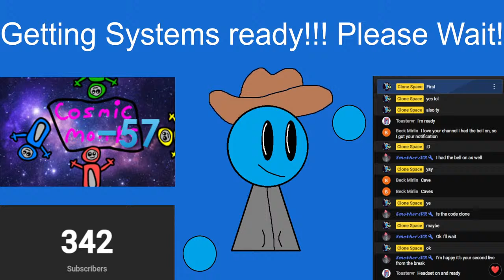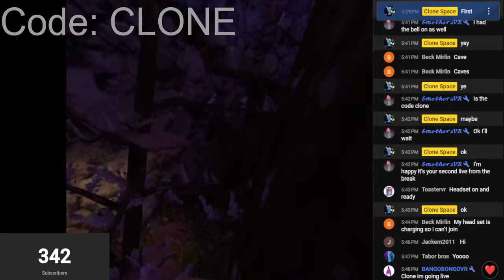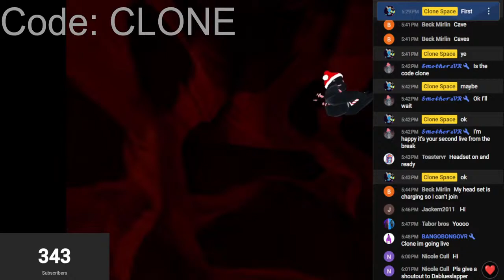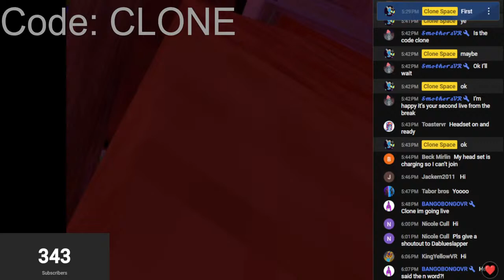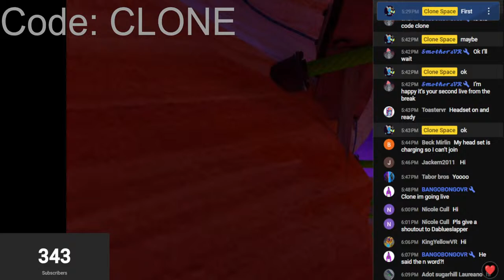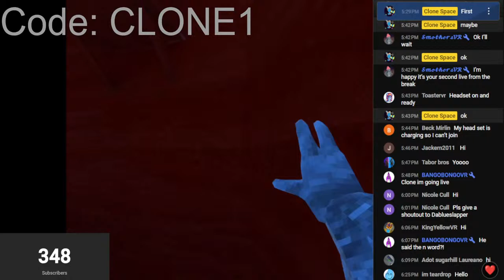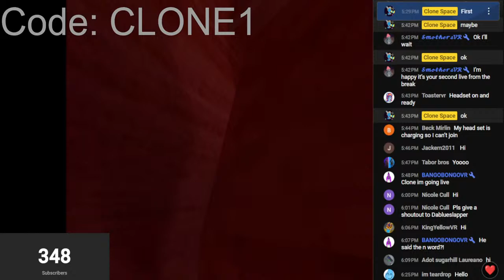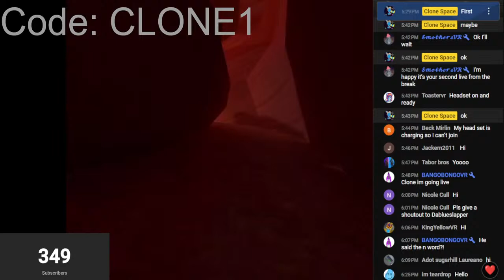Gorilla tag (LIVE)! NO MINIGAMES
RULES:
Listen to the streamer
DONT ask questions about going live idk I did this on accident to be honest
DONT ask the same questions multiple times
DONT report unless the streamer says to

Follow the rules please and thank you!